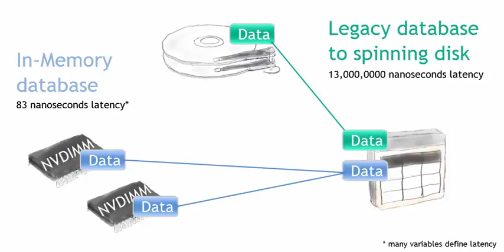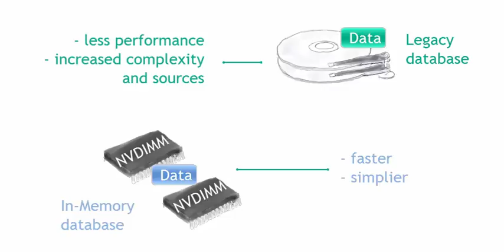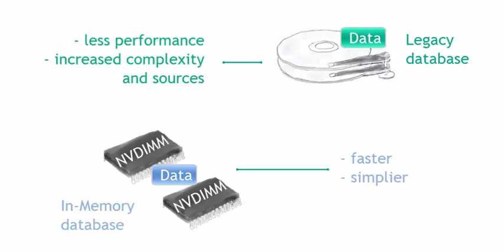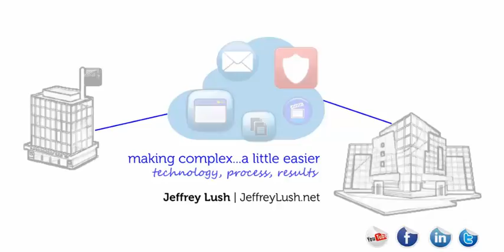Lots of data to digest? Check out in-memory databases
If you have large workloads... check out this basic video about in-memory databases and discover why they make a difference